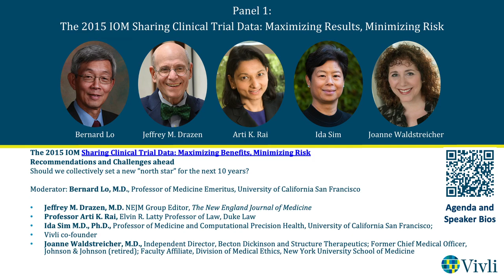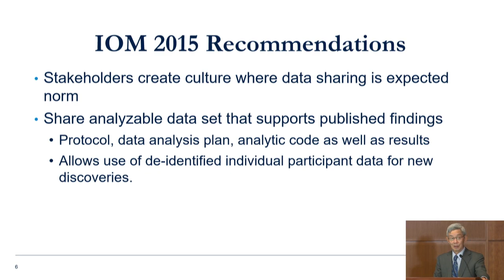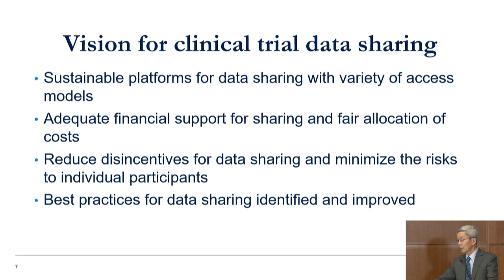Panel: The 2015 IOM Report, Recommendations and Challenges Ahead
Recommendations and Challenges ahead

Should we collectively set a new “north star” for the next 10 years?

Moderator: Bernard Lo, M.D., Professor of Medicine Emeritus, University of California San Francisco

• Jeffrey M. Drazen, M.D. NEJM Group Editor, The New England Journal of Medicine
• Professor Arti K. Rai, Elvin R. Latty Professor of Law, Duke Law
• Ida Sim M.D., Ph.D., Professor of Medicine and Computational Precision Health, University of California San Francisco; Vivli co-founder